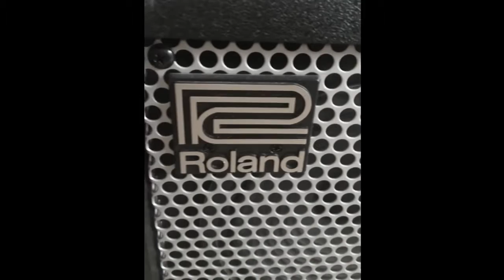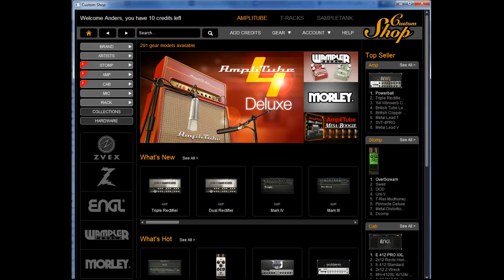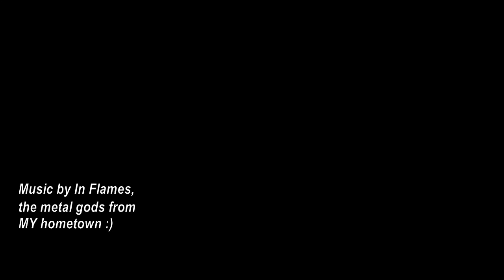MY guitar cover setup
This is my setup for recording guitar covers. Handling syncing/feedback issues are really key and are easily avoided with this simple setup :) A decent USB interface is a nice starting point! I hope this will help out if you're having trouble. Any thoughts are welcome, either post a comment or add to my setup discussion;

I don't claim any rights to the background music track.